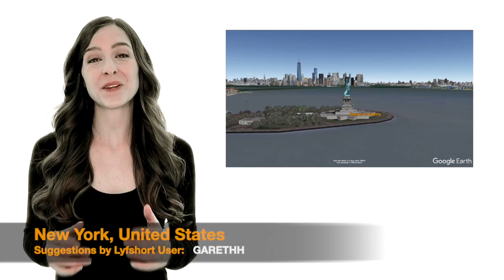Things to do in New York, United States : 3 Day Travel Guide and Itinerary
What are the best things to do in New York? HERE are travel recommendations on the top things to see in New York, United States!

provided by Lyfshort user : GARETHH